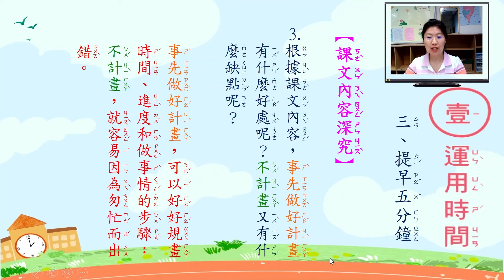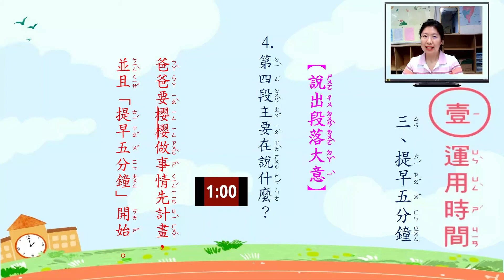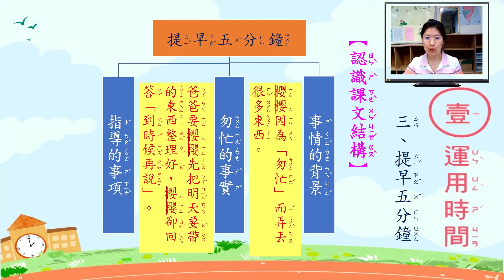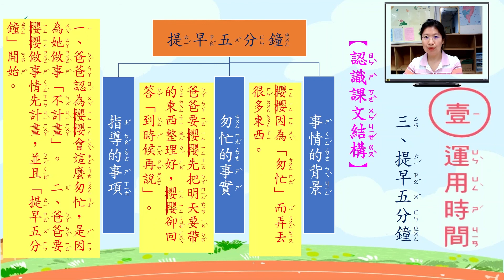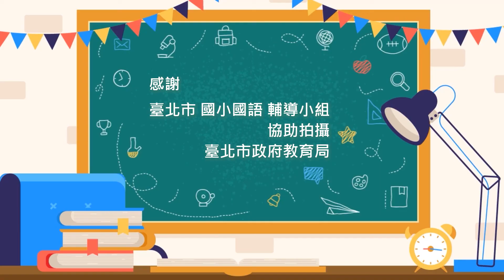05三上翰林第三課提早五分鐘1 王群雅 西松國小 1